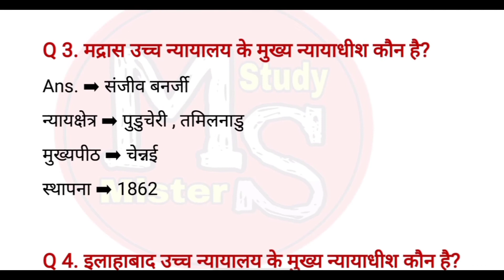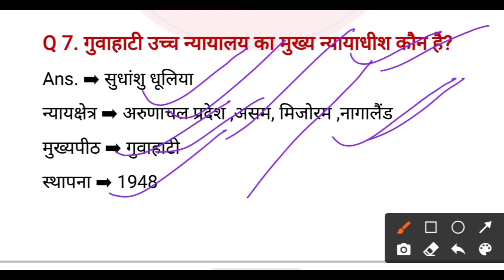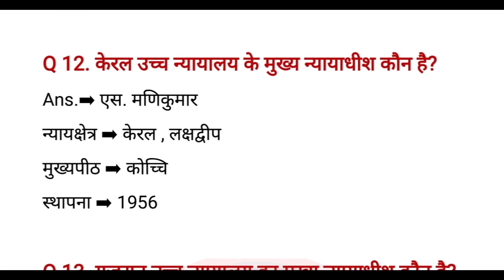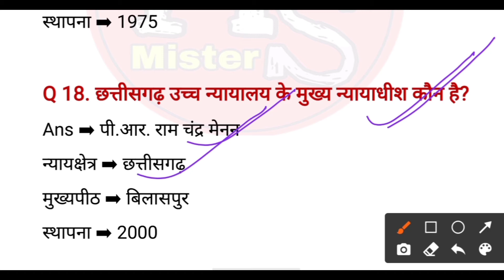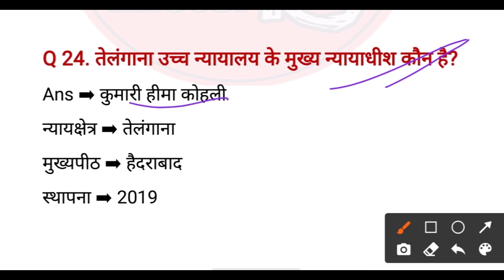भारत के 25 उच्चन्यायलय के मुख्यन्यायाधीश।All High Court Chief Justice|Mukhy Nyayadhish|Mister Study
About :- दोस्तों आज के इस video में मैं आपको भारत के 25 उच्चन्यायलय के मुख्यन्यायधीश के बारे में जानने वाले हैं। दोस्तों इससे सम्बन्धित 1-2 question प्रत्येक competitive exams  में अवश्य आते हैं । जो आपके आने वाली सभी प्रतियोगिता परीक्षाओ के लिए महत्वपूर्ण होने वाली है । इसलिए video को last तक जरूर देखिएगा।
इसके अलावा इस video का pdf मैं आपको नीचे में ब्रांड एंबेसडर का link दे दिया हूँ ।
आप वहाँ से जाकर free में download कर सकते है।

kiran book

kiran ssc gk/gs

Arihant gk book

Platform current affairs

Platform static Gk

Khan sir book

SK jha Science book

SK jha Railway special book

Boya mic m1

Q 1. कोलकाता उच्च न्यायालय के मुख्य न्यायाधीश कौन है?
Ans. ➡️ राजेश बिंदल
न्यायक्षेत्र ➡️ अंडमान और निकोबार द्वीप समूह , पश्चिम बंगाल
मुख्यपीठ ➡️ कोलकत्ता
स्थापना ➡️ 1862
Q 2. मुंबई उच्च न्यायालय के मुख्य न्यायाधीश कौन है?
Ans.➡️ दीपंकर दत्ता
न्यायक्षेत्र ➡️ गोवा , दादरा और नगर हवेली , दमन और दीव , महाराष्ट्र
मुख्यपीठ ➡️ मुम्बई
स्थापना ➡️ 1862
Q 3. मद्रास उच्च न्यायालय के मुख्य न्यायाधीश कौन है?
Ans. ➡️ संजीव बनर्जी
न्यायक्षेत्र ➡️ पुडुचेरी , तमिलनाडु
मुख्यपीठ ➡️ चेन्नई
स्थापना ➡️ 1862
Q 4. इलाहाबाद उच्च न्यायालय के मुख्य न्यायाधीश कौन है?
Ans. ➡️ संजय यादव
न्यायक्षेत्र ➡️ उत्तरप्रदेश
मुख्यपीठ ➡️ इलाहाबाद  ( प्रयागराज )
स्थापना ➡️ 1866
Q 5. कर्नाटक उच्च न्यायालय के मुख्य न्यायाधीश कौन है?
Ans. ➡️ अभय श्रीनिवास ओका
नयायक्षेत्र ➡️ कर्नाटक
मुख्यपीठ ➡️ बेंगलुरु
स्थापना ➡️ 1884
Q 6. पटना उच्च न्यायालय के मुख्य न्यायाधीश कौन है?
Ans. ➡️ संजय करोल
न्यायक्षेत्र  ➡️ बिहार
मुख्य पीठ ➡️ पटना
स्थापना ➡️  1916
Q 7. गुवाहाटी उच्च न्यायालय का मुख्य न्यायाधीश कौन है?
Ans. ➡️ सुधांशु धूलिया
न्यायक्षेत्र ➡️ अरुणाचल प्रदेश ,असम, मिजोरम ,नागालैंड
मुख्यपीठ ➡️ गुवाहाटी
स्थापना ➡️ 1948
Q 8. उड़ीसा उच्च न्यायालय के मुख्य न्यायाधीश कौन है?
Ans. ➡️ एस. मुरलीधर
न्यायक्षेत्र ➡️ उड़ीसा
मुख्यपीठ ➡️ कटक
स्थापना ➡️ 1948
Q 9. राजस्थान उच्च न्यायालय के मुख्य न्यायाधीश कौन है?
Ans. ➡️ इंद्रजीत महंती
न्यायक्षेत्र ➡️ राजस्थान
मुख्यपीठ ➡️ जोधपुर
स्थापना ➡️ 1950
Q 10. जम्मू और कश्मीर उच्च न्यायालय के मुख्य न्यायाधीश कौन है?
Ans.➡️ पंकज मिथल
न्यायक्षेत्र ➡️ जम्मू और कश्मीर , लद्दाख
मुख्यपीठ ➡️ श्रीनगर / जम्मू
स्थापना ➡️ 1957
Q 11. मध्य प्रदेश उच्च न्यायालय के मुख्य न्यायाधीश कौन है?
Ans. ➡️ मोहम्मद रफीक
न्यायक्षेत्र ➡️ मध्यप्रदेश
मुख्यपीठ ➡️ जबलपुर
स्थपना ➡️ 1956
Q 12. केरल उच्च न्यायालय के मुख्य न्यायाधीश कौन है?
Ans.➡️ एस. मणिकुमार
न्यायक्षेत्र ➡️ केरल , लक्षद्वीप
मुख्यपीठ ➡️ कोच्चि
स्थापना ➡️ 1956
Q 13. गुजरात उच्च न्यायालय का मुख्य न्यायाधीश कौन है?
Ans. ➡️ विक्रमनाथ
न्यायक्षेत्र ➡️ गुजरात
मुख्यपीठ ➡️ अहमदाबाद
स्थापना ➡️ 1960
Q 14. दिल्ली उच्च न्यायालय के मुख्य न्यायाधीश कौन है?
Ans. ➡️ धीरूभाई नारानभाई पटेल
न्यायक्षेत्र ➡️ दिल्ली
मुख्यपीठ ➡️ नई दिल्ली
स्थापना ➡️ 1966
Q 15. हिमाचल प्रदेश उच्च न्यायालय के मुख्य न्यायाधीश कौन है?
Ans. ➡️ एल. नारायण स्वामी
न्यायक्षेत्र ➡️ हिमाचल प्रदेश
मुख्यपीठ ➡️ शिमला
स्थापना ➡️ 1971
Q 17. सिक्किम उच्च न्यायालय के मुख्य न्यायाधीश कौन है?
Ans. ➡️ जितेंद्र कुमार महेश्वरी
न्यायक्षेत्र ➡️ सिक्किम
मुख्यपीठ ➡️ गंगटोक
स्थापना ➡️ 1975
Q 18. छत्तीसगढ़ उच्च न्यायालय के मुख्य न्यायाधीश कौन है?
Ans ➡️ पी.आर. राम चंद्र मेनन
न्यायक्षेत्र ➡️ छत्तीसगढ़
मुख्यपीठ ➡️ बिलासपुर
स्थापना ➡️ 2000
Q 19. उत्तराखंड उच्च न्यायालय के मुख्य न्यायाधीश कौन है?
Ans ➡️ राघवेंद्र सिंह चौहान
न्यायक्षेत्र ➡️ उत्तराखंड
मुख्यपीठ ➡️ नैनीताल
स्थापना ➡️ 2000
Q 20. झारखंड उच्च न्यायालय के मुख्य न्यायाधीश कौन है?
Ans. ➡️ रवि रंजन
न्यायक्षेत्र ➡️ झारखंड
मुख्यपीठ ➡️ रांची
स्थापना ➡️ 2000
Q 21. मेघालय उच्च न्यायालय के मुख्य न्यायाधीश कौन है?
Ans ➡️ विश्वनाथ सोमद्र
न्यायक्षेत्र ➡️ मेघालय
मुख्यपीठ ➡️ शिलांग
स्थापना ➡️ 2013
Q 22. मणिपुर उच्च न्यायालय के मुख्य न्यायाधीश कौन है?
Ans ➡️ पी.वी. संजय कुमार
न्यायक्षेत्र ➡️ मणिपुर
मुख्यपीठ ➡️ इम्फाल
स्थापना ➡️ 2013
Q 23. त्रिपुरा उच्च न्यायालय का मुख्य न्यायाधीश कौन है?
Ans ➡️ अकील अब्दुल हामिद कुरैशी
न्यायक्षेत्र ➡️ त्रिपुरा
मुख्यपीठ ➡️ अगरतला
स्थापना ➡️ 2013
Q 24. तेलंगाना उच्च न्यायालय के मुख्य न्यायाधीश कौन है?
Ans ➡️ कुमारी हीमा कोहली
न्यायक्षेत्र ➡️ तेलंगाना
मुख्यपीठ ➡️ हैदराबाद
स्थापना ➡️ 2019
Q 25. आंध्र प्रदेश उच्च न्यायालय के मुख्य न्यायाधीश कौन है?
Ans ➡️ अरूप कुमार गोस्वामी
न्यायक्षेत्र ➡️ आंध्र प्रदेश
मुख्यपीठ ➡️ अमरावती
स्थापना ➡️ 2021

chief justice of all high Court in india 2021
sbhi uchhnyayly ka mukhy nyayadhish in hindi
chief justice of India in hindi
chief justice current affairs 2021
sabhi rajyo ke mukhy nyayadhish
chief justice of indian gk
vartmaan me kaun kya hai
vartman me sabhi rajyo ke mukhynaydhish